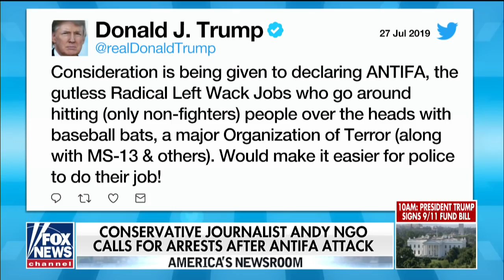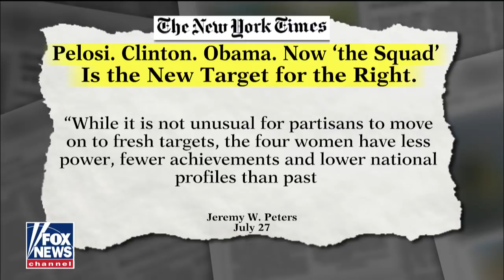Trump Considers Designating Antifa A Terrorist Organization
July 29, 2019 - Former education secretary and Fox News contributor Bill Bennett reacts to the president supporting labeling Antifa a terror group and his strategy to target 'the Squad' over 2020 Democrats.